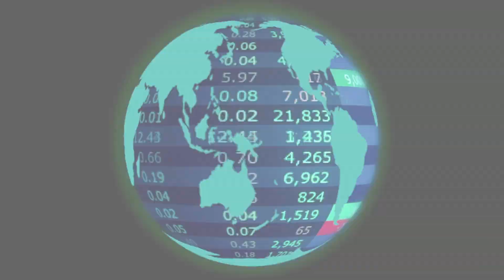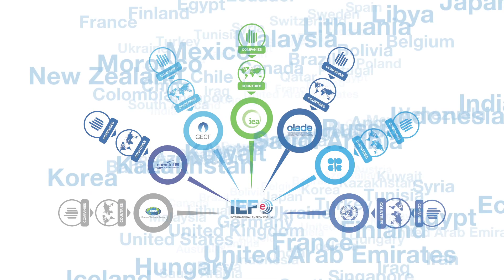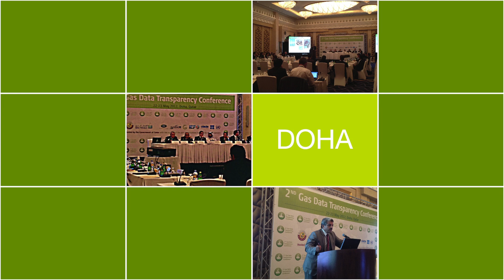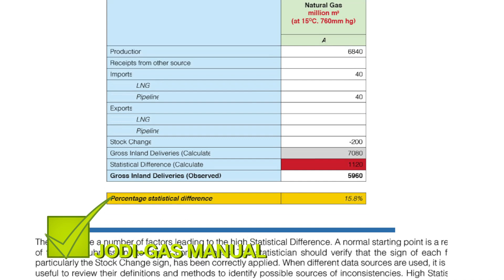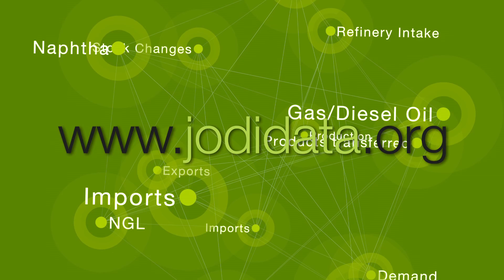Launch of the JODI-Gas database - IEF 14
On 16 May 2014 at the 14th International Energy Forum Ministerial Meeting, the Partners of the the Joint Organisations Data Initiative (JODI) launched the JODI natural gas database (JODI-Gas) to the public.